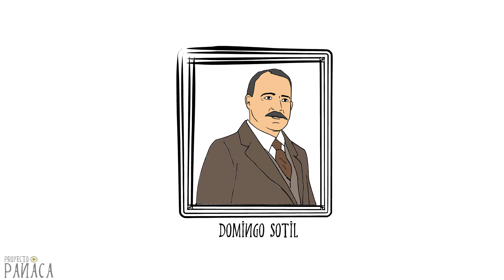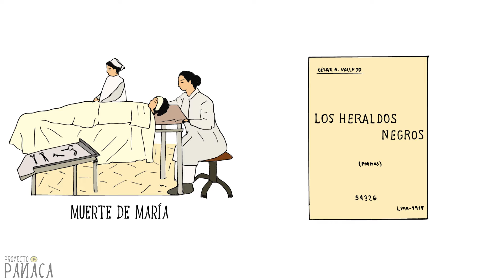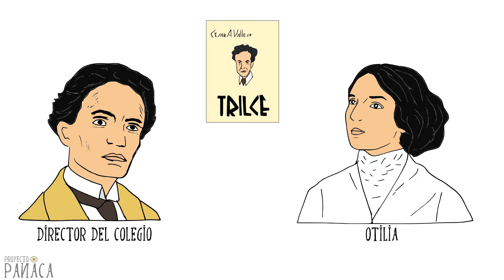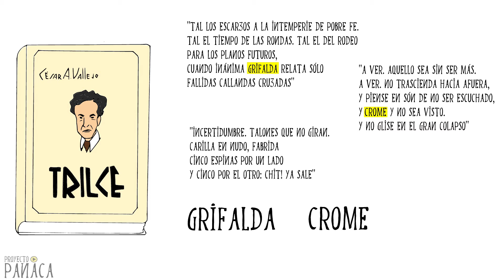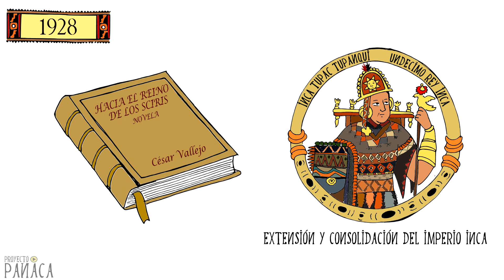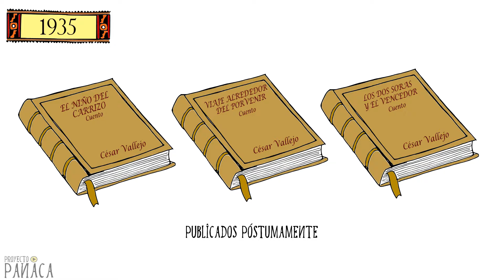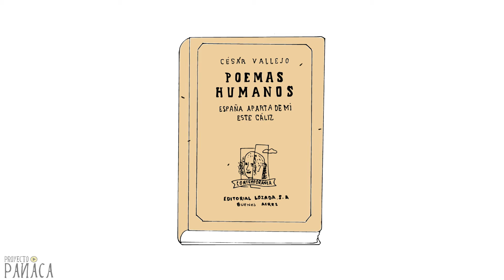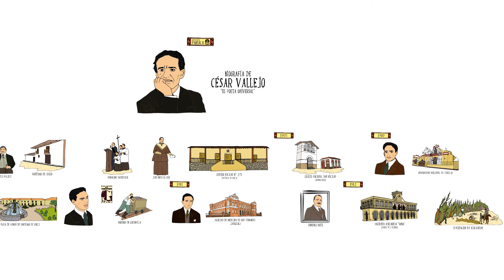Biografía de César Vallejo | Escritores Peruanos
Biografía de César Vallejo, poeta y escritor considerado uno de los mayores innovadores de la poesía del siglo XX y el máximo exponente de las letras peruanas.